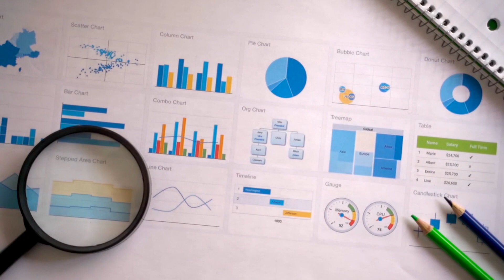Дневник тренировок, как его правильно вести и зачем он вообще нужен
Дневник тренировок - это не просто тетрадка с вашими записями, исчёрканные ручкой, хотя и такой имеет право на жизнь. Но это может быть и полноценный набор показателей, вашего роста, ваших весов, всех упражнений с графиками и пониманием, куда двигаться дальше и что подправить. А как его проще составить - смотрим в видео.